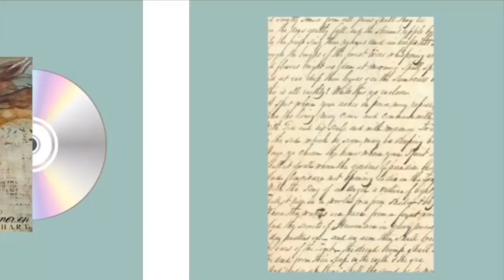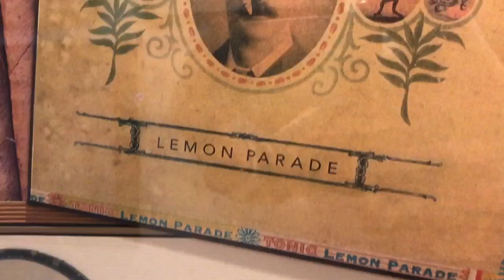FLUFFING MY MOTHER FEATHERS | 93 REASONS FOR GRATITUDE | OUR BEHIND THE SCENES MUSICAL JOURNEY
Today in this bonus video, I’m fluffing my mother feathers. My son is releasing today the first song off of his album dedicated to his step-father, Arthur, 32 Thousand Days. We have 93 reasons to celebrate because my husband celebrated his 93rd birthday last week. This is our musical journey. #32 Thousand Days. Emerson Hart. life over sixty

🎸32 Thousand Days Record Information:

Glide Magazine and link to free premiere listening of Lucky One